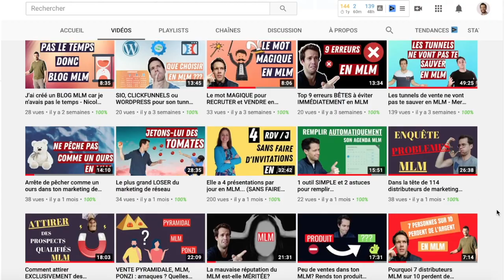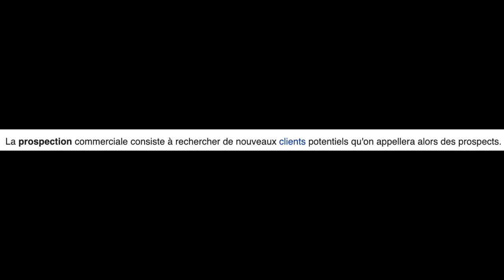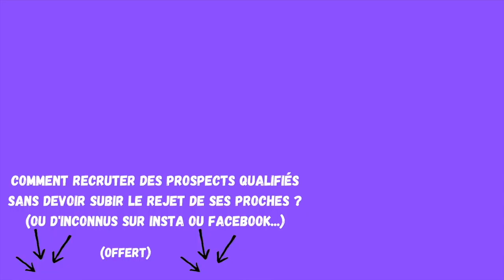Un distributeur MLM qui déteste prospecter en marketing de réseau ???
Comment prospecter en MLM dans mon cas...
► Formation gratuite 5 jours ; Parrainer sans saouler tes amis & des inconnus en MLM

Je n'aime pas les méthodes de prospections classiques mais j'aime le MLM / marketingrelationnel.

Comment recruter et comment vendre sans la prospection classique du marketing de réseau dans ce cas ?

Heureusement...je suis tombé sur un article de blog qui a TOUT changé.

▬▬▬▬▬ SOMMAIRE ▬▬▬▬▬▬

00:00 - Introduction
01:11 - Une définition s'impose
01:51 - Je n'ai jamais aimé la prospection MLM classique
02:46 - Une liste de contacts MLM pas qualifiés
04:04 - Merci Google
05:45 - Un système MLM plus adapté à ma personnalité
06:37 - Et toi ?

▬▬▬▬▬ MES RESSOURCES ▬▬▬▬▬▬

➡ J'utilise Système IO pour construire mes pages web et tunnels de vente MLM facilement.

▬▬▬▬▬ D'AUTRES VIDÉOS DE MA CHAÎNE▬▬▬▬▬▬

▬▬▬▬▬ LES VIDÉOS QUE JE RECOMMANDE▬▬▬▬▬▬

▬▬▬▬▬ MUSIQUE▬▬▬▬▬▬

Sappheiros - Embrace
dayfox my friend